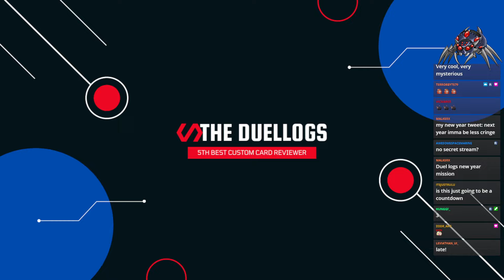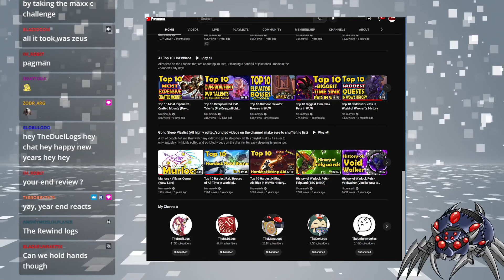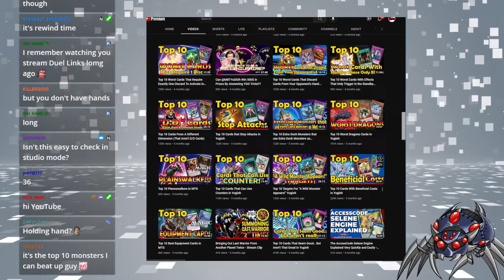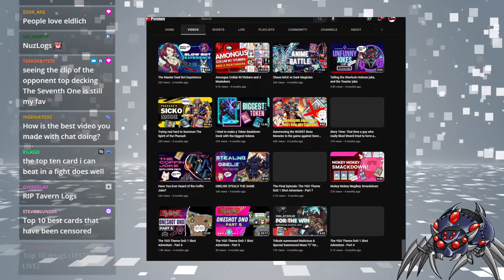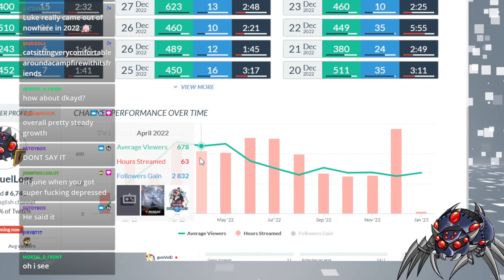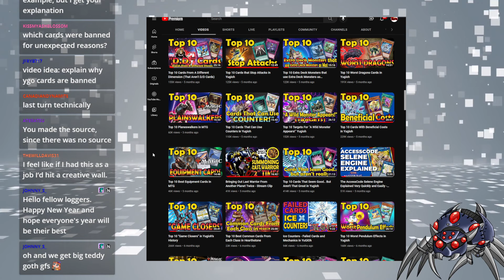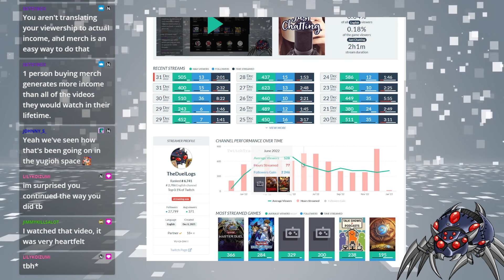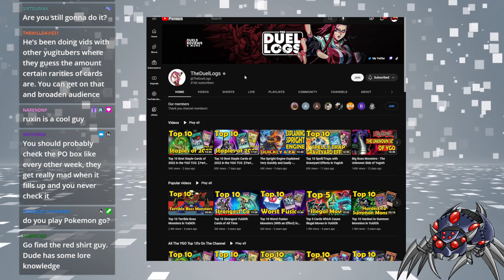Metalzoa Labrynth, Sniper Hunter Control, Springan Hand Trap - TheDuelLogs [Archive]